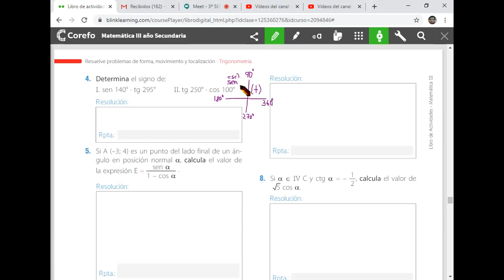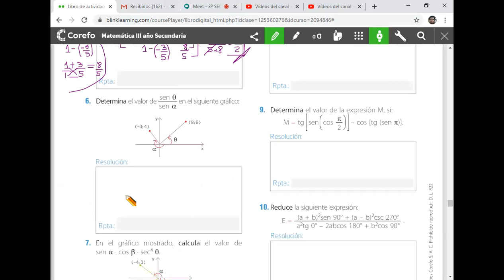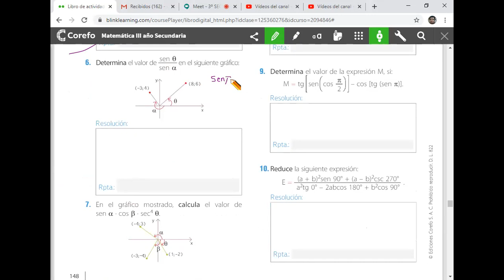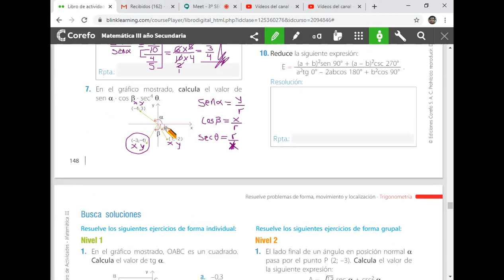R T DE ÁNGULOS EN POSICIÓN NORMAL MATE 3° SEC